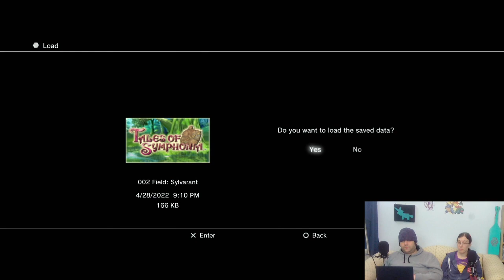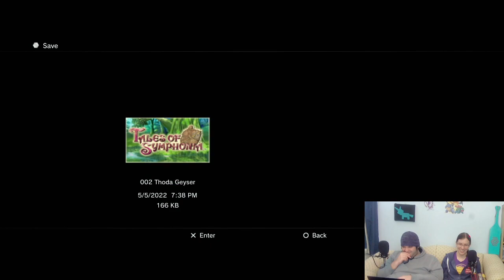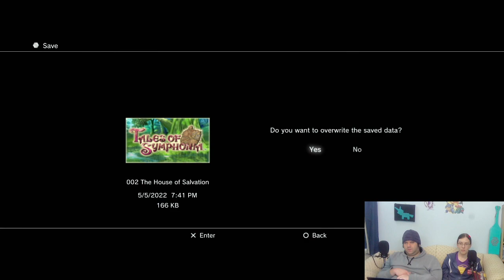Actually It's Iced Coffee: Tales of Symphonia 7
It's time for salvation...?